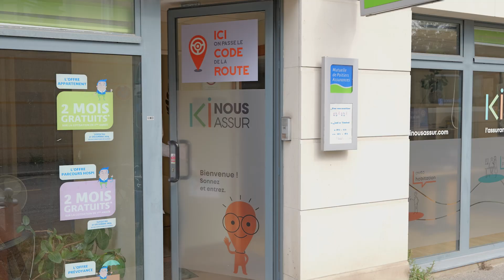D-V-I Film institutionnel Kinouassur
Vidéo institutionnelle conçue pour présenter et valoriser l'agence d'assurance Kinouassur.